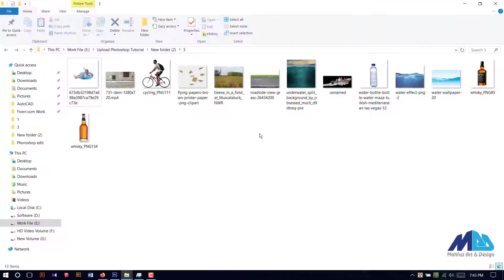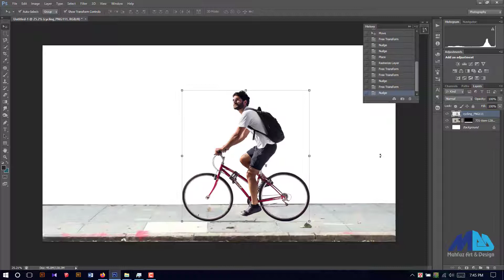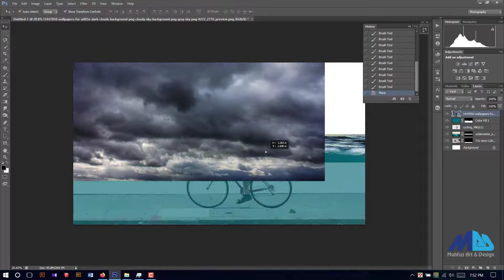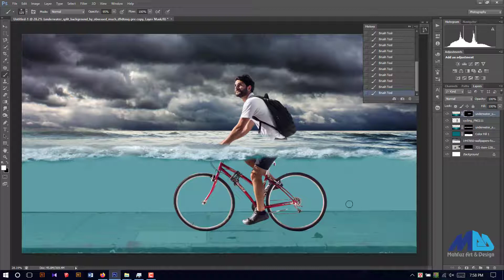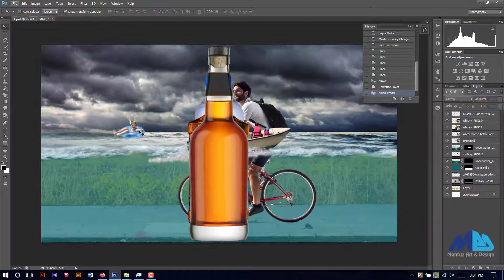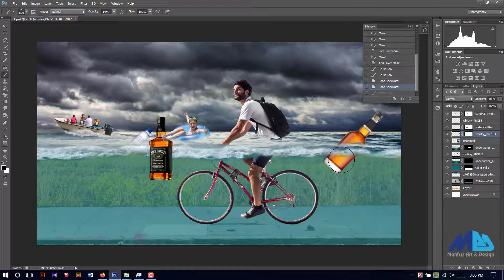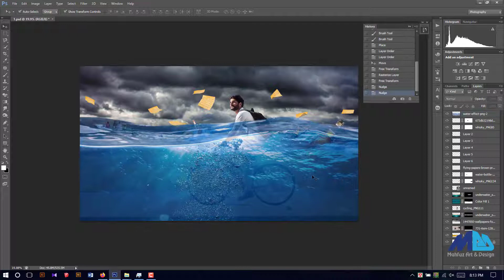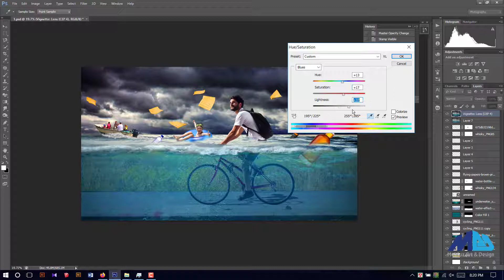By Cycling in Water | Photo manipulation | Adobe photoshop